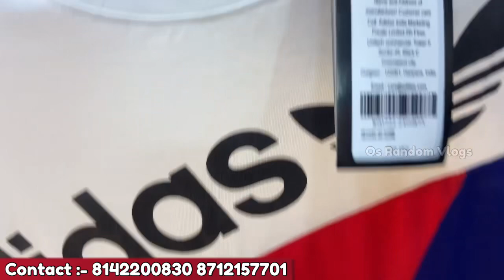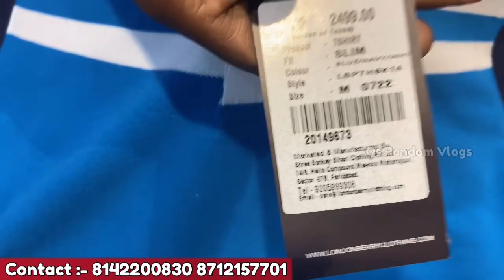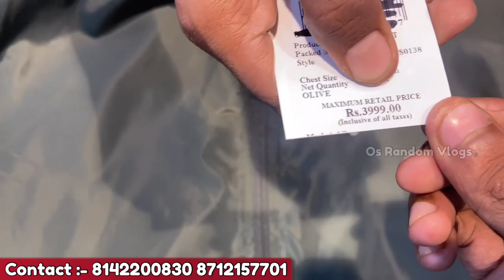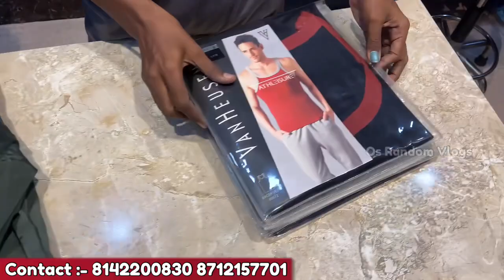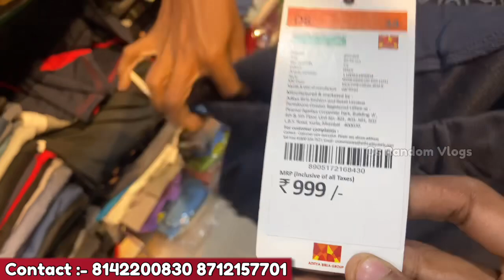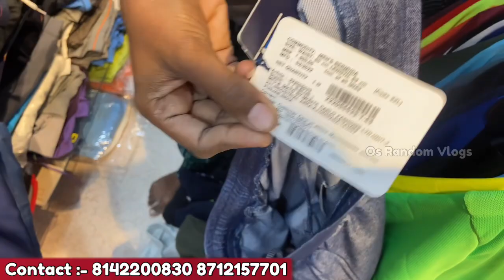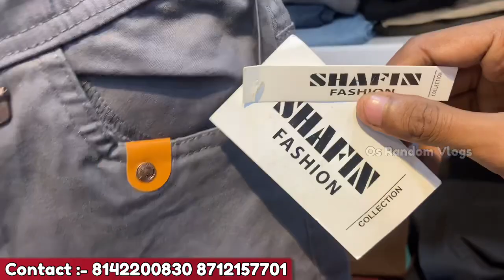Bakri Eid🤩Special Offers Rs,399 Kurta pyjama Lucknowi Kurta Chikan Kurta for Men's in Hyderabad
Hello😍Friends..

(Shop Details)

Location
Arisha Garments The Brand Store For Ladies, Gents & Kids wear

(Your Qualities)

Bakri Eid  Collection Kurta Kurta
wholesale market in hyderabad branded shirts wholesale in hyderabad
shirts jeans2023
branded shirts
branded jeans2023
branded shirts
branded jeans2023
men's wear branded shirts2023
jeans at low price shirts at low price
casual shirt printed shirts denim
Lee Burberry hunter Gucci Zara man
Zara man premium2023

     _______________x.x_________________